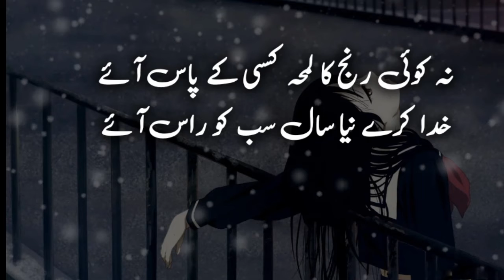Allama Iqbal Beautiful Ghazal And Poetry